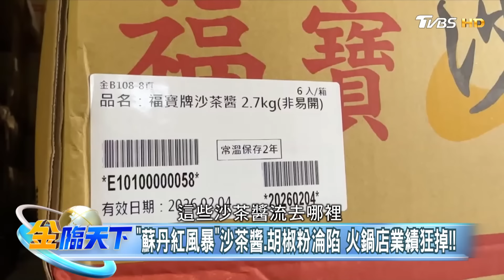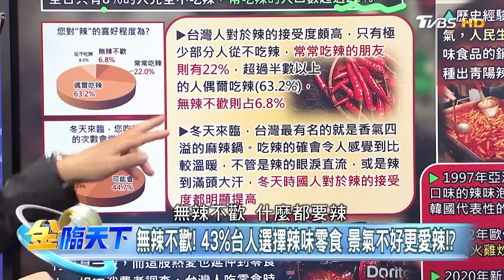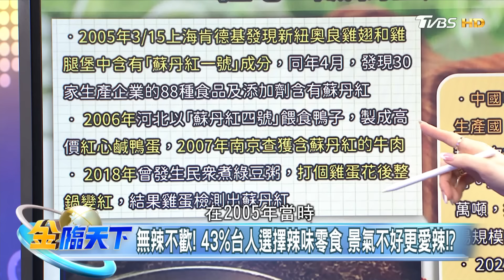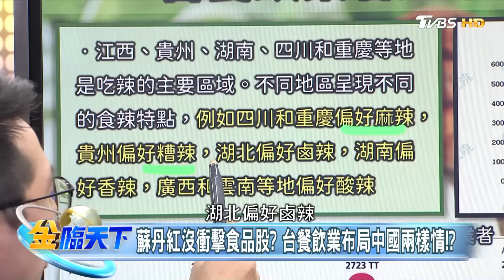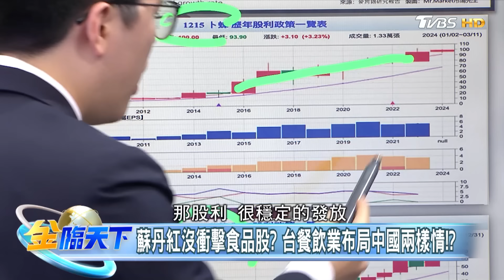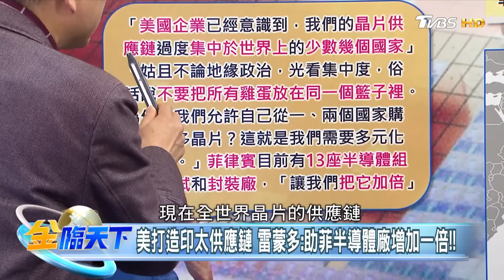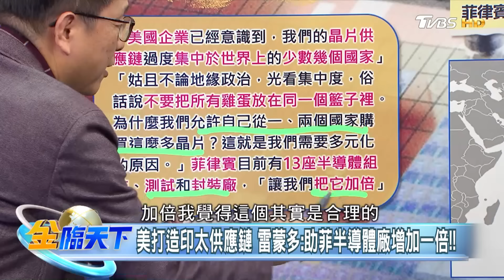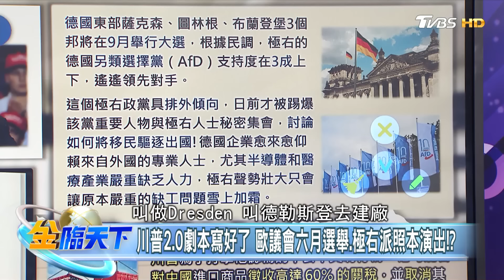拜登.川普都想同件事？美國押寶英特爾 力拚台積電！？｜金臨天下 20240312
📍熱門主題📍
99%美國人明年財務更糟 高利率帳戶卻不用 台美AI大漲救經濟 看波浪位階找趨勢族群｜金臨天下 完整版 20231208